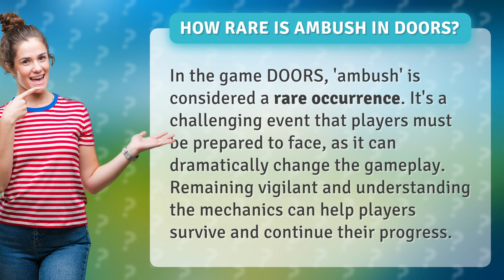How rare is ambush in DOORS?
Unmasking the Elusive: How Rare is Ambush in DOORS? • Unmasking Ambush in DOORS • Discover the rarity and impact of ambush in the game DOORS. Uncover the strategies to survive and progress amidst this challenging and game-changing event.